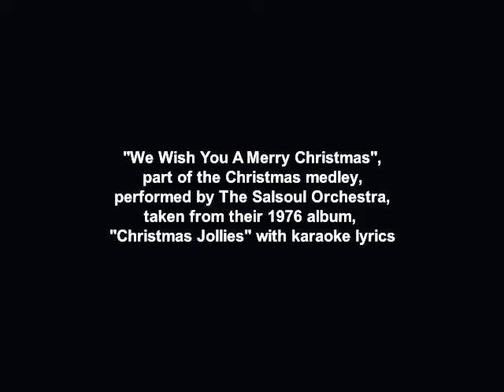The Salsoul Orchestra - We Wish You A Merry Christmas - disco version - with karaoke lyrics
"We Wish You a Merry Christmas" is a popular English Christmas carol from the West Country of England.

History
The Bristol-based composer, conductor and organist Arthur Warrell[1] is responsible for the popularity of the carol. Warrell arranged the tune for his own University of Bristol Madrigal Singers, and performed it with them in concert on December 6, 1935.[2] That same year, his elaborate four-part arrangement was published by Oxford University Press, under the title "A Merry Christmas: West Country traditional song".[3]

Warrell's arrangement is notable for using "I" instead of "we" in the words; the first line is "I wish you a Merry Christmas". It was subsequently republished in the collection Carols for Choirs (1961), and remains widely performed.[4]

The earlier history of the carol is unclear. It is absent from the collections of West-countrymen Davies Gilbert (1822 and 1823)[5] and William Sandys (1833),[6] as well as from the great anthologies of Sylvester (1861)[7] and Husk (1864).[8] It is also missing from The Oxford Book of Carols (1928). In the comprehensive New Oxford Book of Carols (1992), editors Hugh Keyte and Andrew Parrott describe it as "English traditional" and "[t]he remnant of an envoie much used by wassailers and other luck visitors"; no source or date is given.[9]

Origin
The greeting "a merry Christmas and a happy New Year" is recorded from the early eighteenth century.[10] The English custom of performing inside or outside homes in return for food and drink is illustrated in the short story The Christmas Mummers (1858) by Charlotte Yonge, in which a group of boys run to a farmer's door and sing:

A pantryful of good roast-beef,
And barrels full of beer.[11]

After they are allowed in and perform a Mummers play, the boys are served beer by the farmer's maid.[12]

Another example is recorded in 1883, from the villages of Burford, Church Stretton and Worthen in the English county of Shropshire:

I wish you a merry Christmas, a happy New Year,
A pocket full of money, and a cellar full of beer;
A good fat pig to last you all the year.
Please to give me a New Year's gift.[13]

The origin of this Christmas carol lies in the English tradition wherein wealthy people of the community gave Christmas treats to the carolers on Christmas Eve, such as "figgy pudding" that was very much like modern-day Christmas puddings.[14][15][16] A variety of nineteenth-century sources state that, in the West Country of England, "figgy pudding" referred to a raisin or plum pudding, not necessarily one containing figs.[17][18][19]